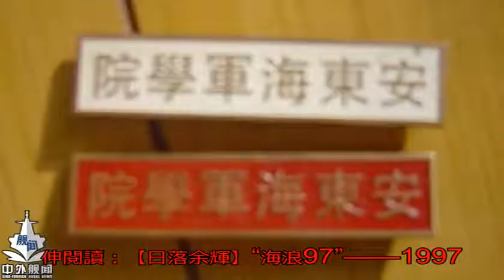教師節到了，聊聊中國海軍的一位“老師”_無名客棧歷史_無名客棧網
原標題：教師節到了，...